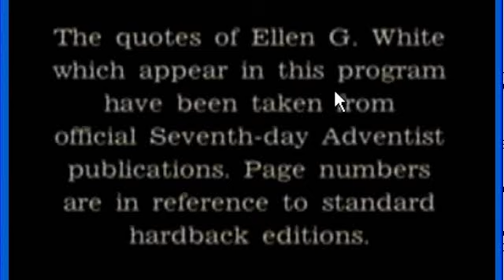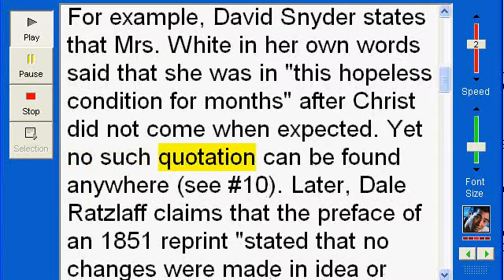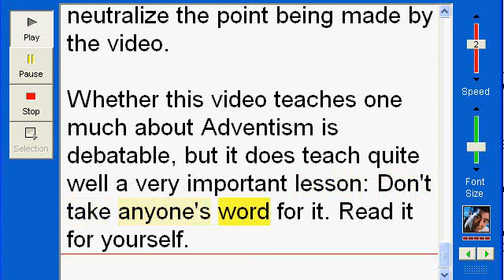A Response to: Seventh Day Adventism: The Spirit Behind The Church - Critics Refuted!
The refutations supplied in this video series are from the book by Bob Pickle titled "A RESPONSE to the Video: Seventh-Day Adventism: The Spirit Behind the Church", and are used by permission of the author publisher.

J. Mark Martin, Dan Snyder, Dale Ratzlaff, D.M. Dudley M. Canright Seventh-Day Adventism Renounced